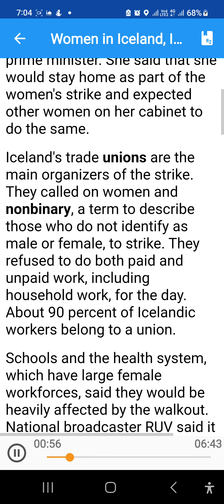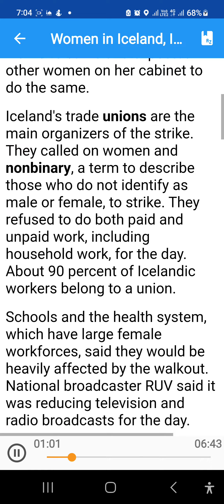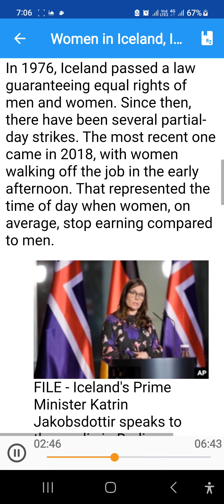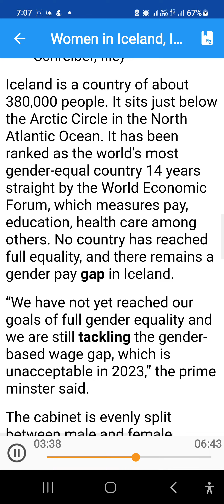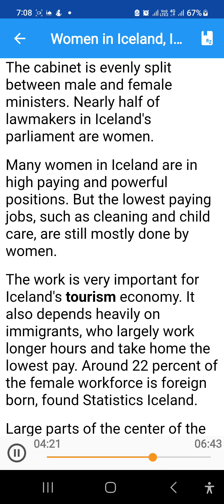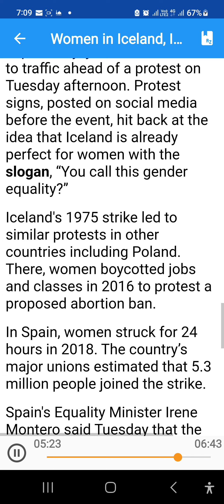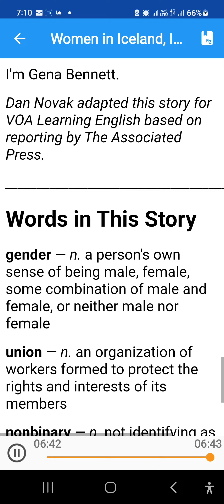Women in Iceland including PM go on strike for equal pay